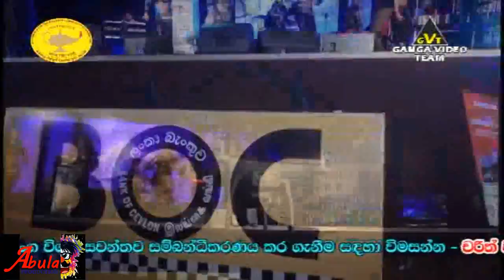Supriya Abesekara - Flashback Live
Abula Production